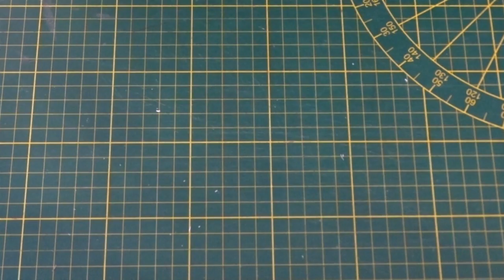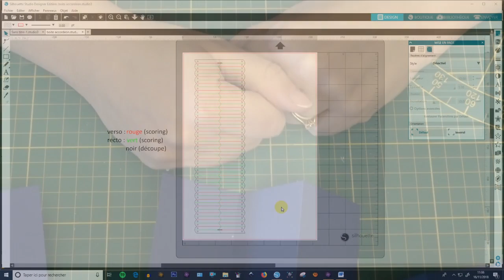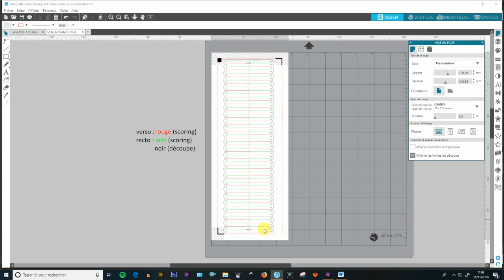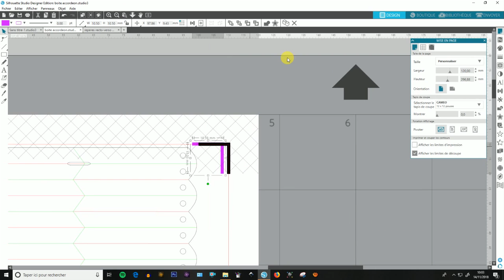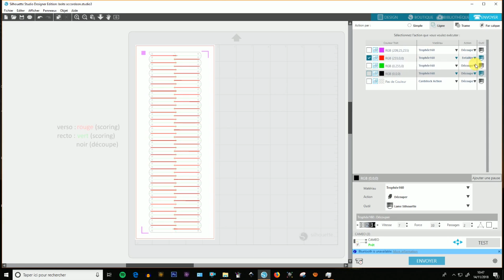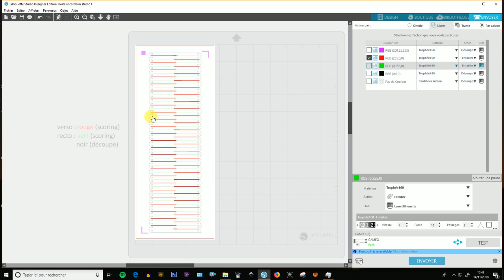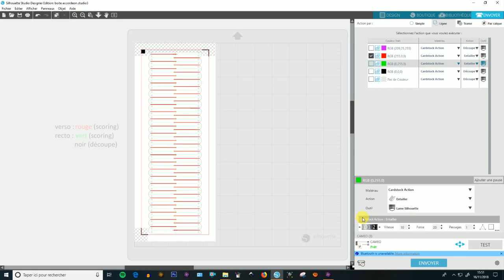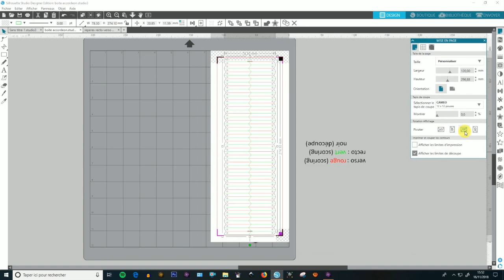TutoCAMEO#06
Silhouette Cameo/Portrait : Tuto pour la créations de plis en recto-verso